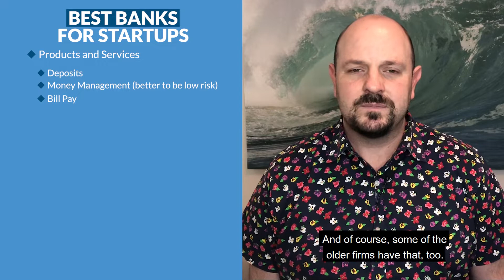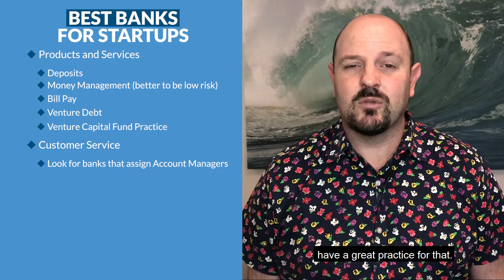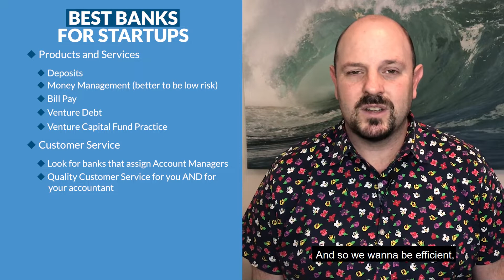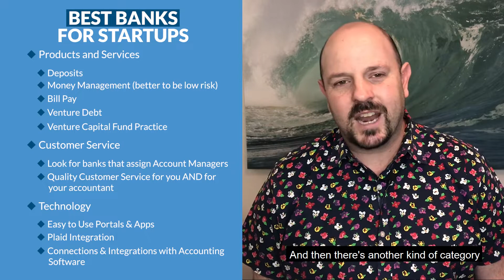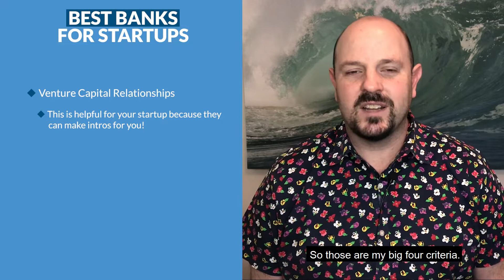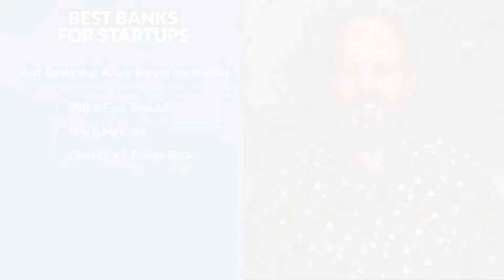Best Banks for Startups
Does your VC-backed startup need help to manage your books, burn, and projections? Kruze’s clients have raised over $5.5 billion in venture funding - find out how we help companies fly through diligence and raise the next round

This is one of the most important decisions you make in the super early days of being a startup. You really need a good place to put your money to just kind of simplify it, but you also want a bunch of other services that banks can provide. So let's roll through the criteria. The first one in my mind is just products and services. So you wanna have a good deposit foundation.

Now, a lot of our clients use bill.com, so that's not critical, but some of the new startup banks have started building bill pay solutions. And of course, some of the older firms have that, too. So that's a nice to have. You also wanna have venture debt capabilities if possible. That's where banks make loans to startups, to their client base. And, you know, lending to startups is actually pretty rare you know, across the United States and across the world, but there are some banks and some of my favorite banks that actually do that. And you also, there's a little bit of a, this is a inside baseball kind of thing, but it's really helpful if your startup bank has a venture capital fund practice. And I'll get into that a little bit later, but that is a product or service that maybe doesn't affect the startup directly, but is actually really helpful indirectly to the startup. So those are the big things.

I know a few of the banks I'm gonna recommend have a great practice for that. You can always get ahold of the account manager. They're dedicated, they cover you and some of the other clients, but they're there to solve problems very quickly. And they usually have like, at least for Kruze, cause we send them a lot of business, they have like, you know, within the hour, they'll get back to us, which is really powerful. And that's kind of touching on another subject. It's not just important to have good customer service for you, the startup, but you also want your accounting firm to able to get great customer service. And oftentimes folks like Kruze, their accounting firm are gonna have the questions. We're actually the ones that know what's going on in a real kind of detailed level. And so we're the ones asking the bank, what's going on with this? Or why didn't that wire go through? Or why can't I access bill pay? Or why is the credit card stuck or what's going on? And so letting us and having a good interface with us is actually, I might even say more important. It's gonna make your life a lot easier.

A couple other technology, kind of nice things to have is integration with plat. At Kruze we're pulling tons of information out of Plaid because we're pretty technology forward. We write a lot of our own software. And so it gives us a lot of great access and pulling data in a very efficient way. And that way we don't have to bother you either. So that's like one of the nice things, and also connections to the accounting software like QuickBooks, other like bill.com, stuff like that. That makes our life so much easier. You have no idea how many times we have to deal with like broken connections. And there's some credit card firms that we just absolutely will not work with because they're so bad. So that's, again, one of those things where technology like great customer service at a bank is actually saving you money on your accounting bill. And it's sometimes people don't make that direct connection, but it's very, very true believe me, I live it. And then there's another kind of category we've touched on briefly, which is venture capital relationships. So a lot of the big startup banks have really big venture capital fund practices.

And then, you know, the banks that we see doing really, really we'll kind of break them up into three categories. It's really the old standbys and old, you know, Silicon Valley Bank isn't even that old, it's like 35 years old, but in Silicon Valley years, that's pretty old. I would say Silicon Valley Bank, and First Republic are the two premier kind of old school, super full service, we do everything or almost everything banks. And as I go down that list, that criteria, they check every box. I think, you know, First Republic actually has lending partners. So they don't lend off their own balance sheet for venture debt, but SVB has a huge lending practice. And so those guys, you know, those firms really do hit every box and I would wholeheartedly recommend them.